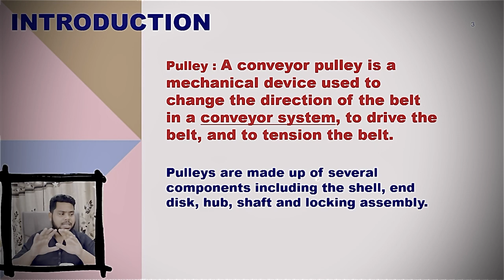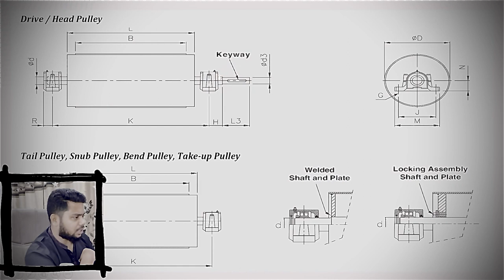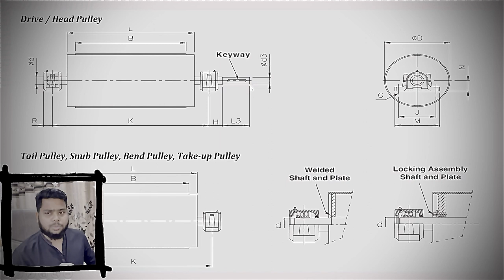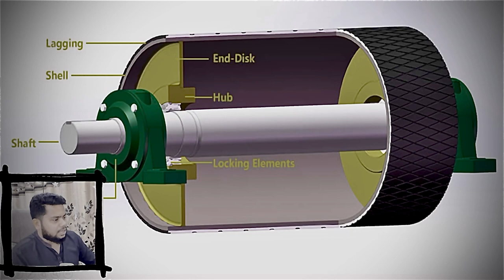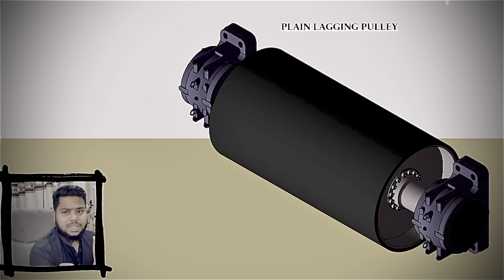Drawing of pulley | Components of Pulleys | Conveyor Pulleys | Mechanical Solution | Conveyor Belt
- Conveyor Pulley
- Conveyor Drive Pulley
- Conveyor Non Drive a pulley
- Head Pulley
- Component Of Pulley
- Drawing Of Drive Pulley
- Drawing Of Non drive pulley
- Pulley Learning